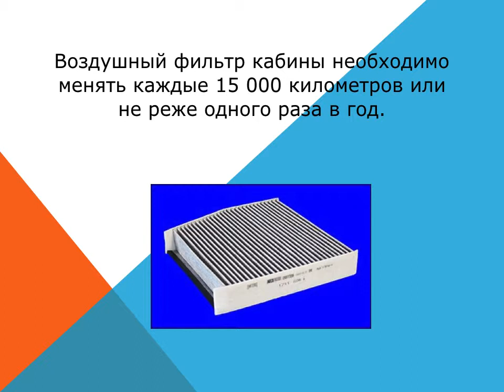Mercedes GLA Класс Как заменить воздушный фильтр салона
Учебник, который объясняет, как изменить воздуха салонный фильтр также называемый фильтр кондиционер или пыли фильтр пыльцы в Mercedes GLA - Класс X156 фургон третьего поколения. Легко задача обслуживания для нашего Mercedes GLA - Класс